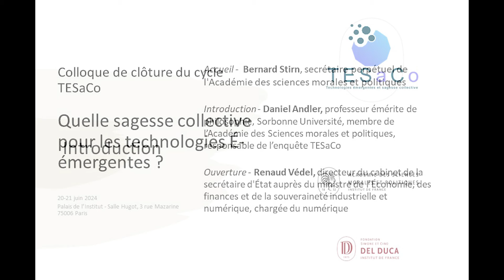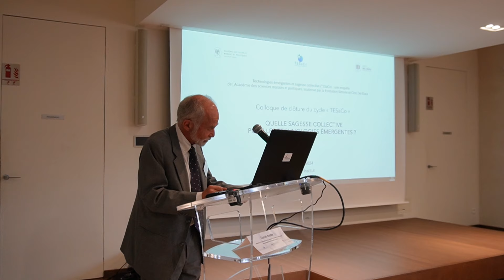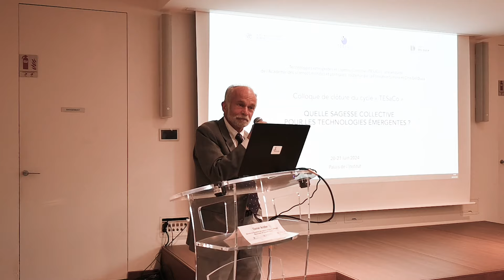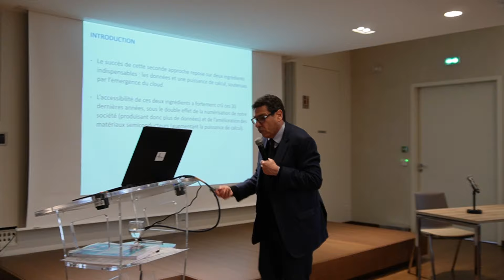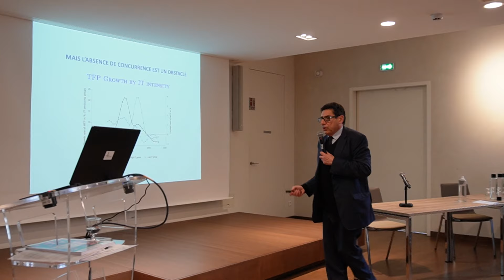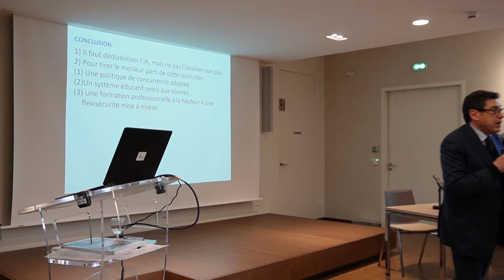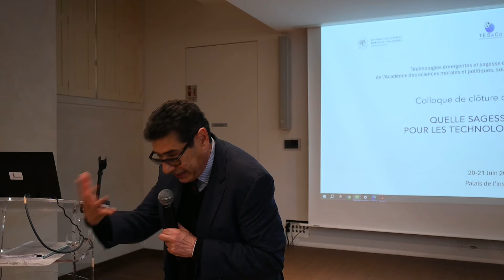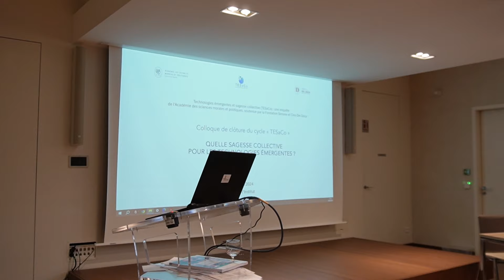TESaCo, colloque de clôture, ouverture : B. Stirn, D. Andler. Conférence inaugurale de P. Aghion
Introduction :

Accueil - Bernard Stirn, secrétaire perpétuel de
l'Académie des sciences morales et politiques

Introduction - Daniel Andler, professeur émérite de
philosophie, Sorbonne Université, membre de
responsable de l’enquête TESaCo

Ouverture - Renaud Védel, directeur du cabinet de la
secrétaire d'État auprès du ministre de l’Économie, des
finances et de la souveraineté industrielle et
numérique, chargée du numérique

Conférence introductive :

Philippe Aghion, professeur au Collège
de France et à l’INSEAD
« Impacts économiques de l’IA »